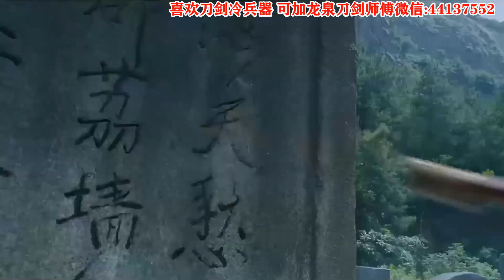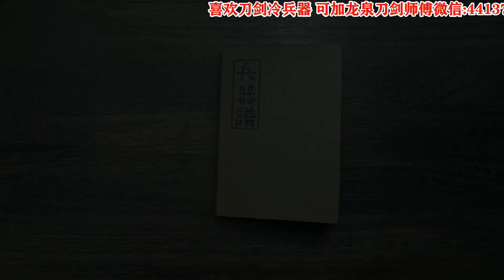山蛮杖超燃手绘，配上画江湖之不良人《弥天》，武侠情怀直接拉满